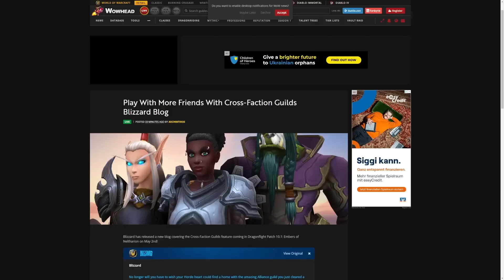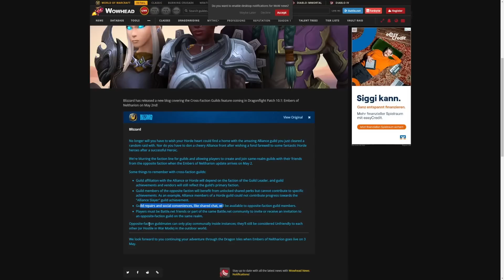Crossfaction-Gilden kommen mit 10.1! In vielen Bereichen könnt ihr trotzdem nicht zusammen spielen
Blizzard bringt mit Patch 10.1 von World of Warcraft: Dragonflight endlich Crossfaction-Gilden ins Spiel. Wir beantworten die wichtigsten Fragen zum neuen System und schauen, warum ihr trotzdem den Großteil des Contents nicht gemeinsam spielen könnt.

20% sparen mit dem Code Geezax20!